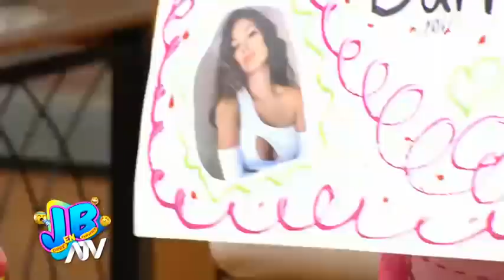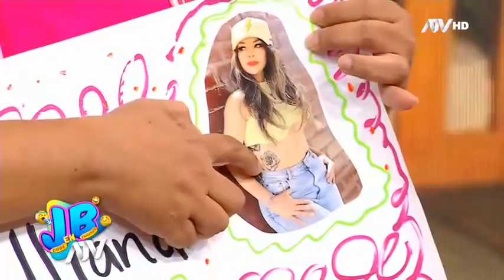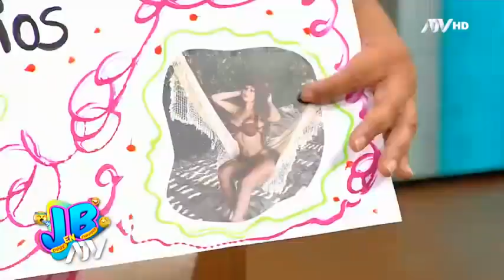Giulliana Barrios dejó babeando al niño Arturito con su belleza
Giulliana Barrios dejó en shock a 'Arturito', quien confesó que hace años no ve tanta belleza: "Nunca había visto algo así, lo dejo todo" comentó.